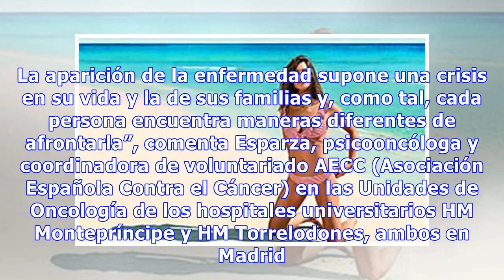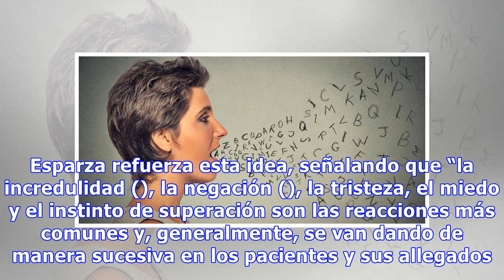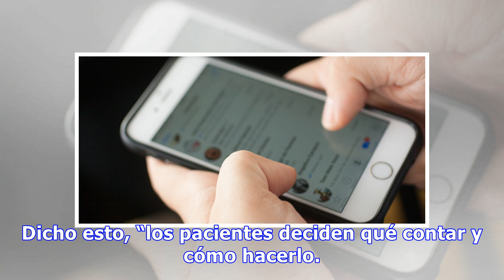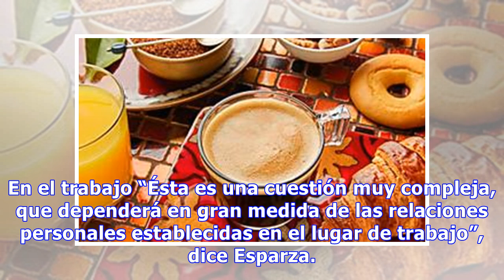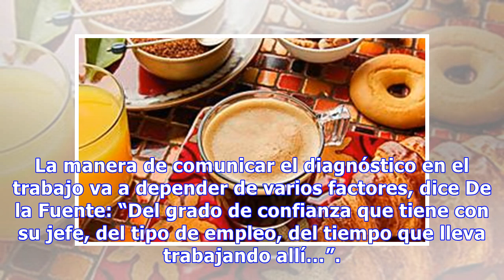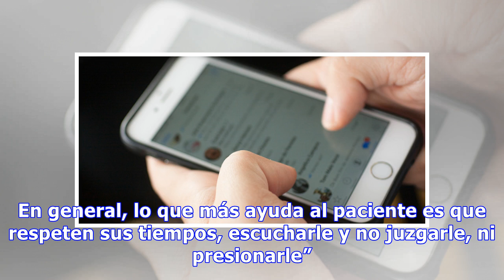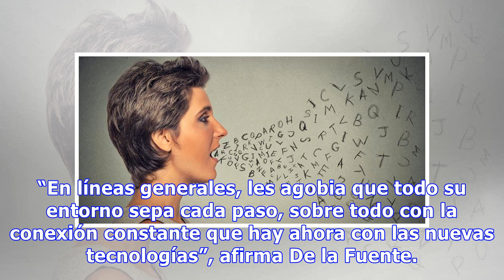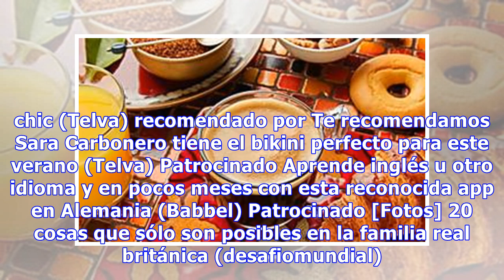Cómo contar que tienes cáncer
Acabas de recibir el diagnóstico de cáncer. ¿Te preocupa cómo contarlo a tu entorno más cercano? Las psicooncólogas Áurea Esparza y Marta de la Fuente orientan al paciente en la manera de comunicar su enfermedad, coincidiendo con el Día Mundial del Cáncer, que se celebra hoy, 4 de febrero. “Las reac...